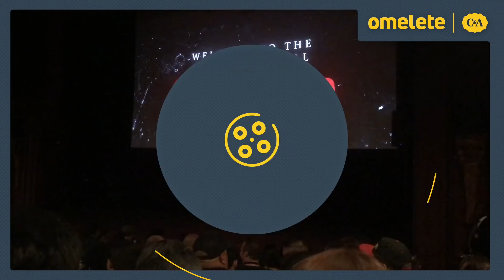VIMOS CENAS DE IT - CAPÍTULO 2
Thiago Romariz participou do ScareDiego e assistiu a algumas cenas de It 2. Nesse OmeleTV, ele conta tudo que viu! Não perca!

Esse ano a C&A está junto com o Omelete durante toda a cobertura da SDCC 2018! Muitas notícias e novidades sobre o mundo da cultura pop na maior cobertura da San Diego Comic-Con! Fique ligado no YouTube, Facebook e Instagram do Omelete e nas redes da C&A, muito conteúdo em primeira mão! Além de várias roupas e looks bem legais que vão vestir toda a equipe do Omelete no Brasil e nos Estados Unidos!
Para ver os modelos e opções da C&A e só clicar
Acompanhe nossa cobertura!

CRÉDITOS:
Roteiro e Apresentação: Thiago Romariz e Natália Bridi
Câmera: Luan Assunuma, Victoria Milan
Edição: Luan Assunuma